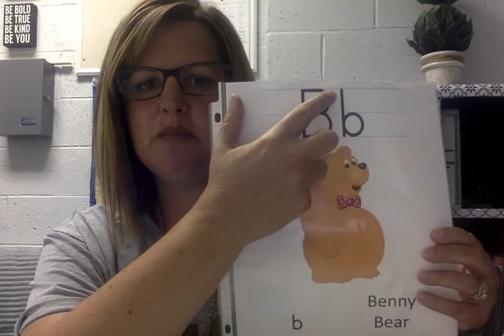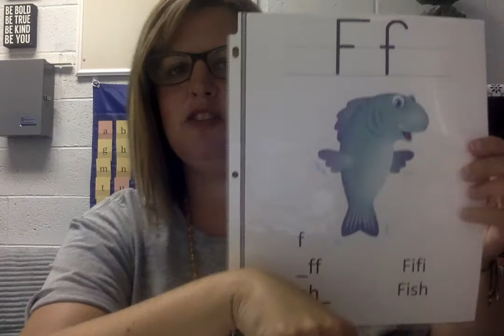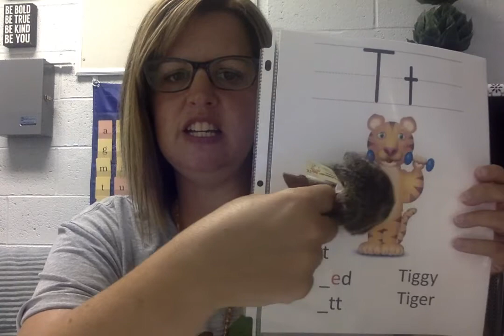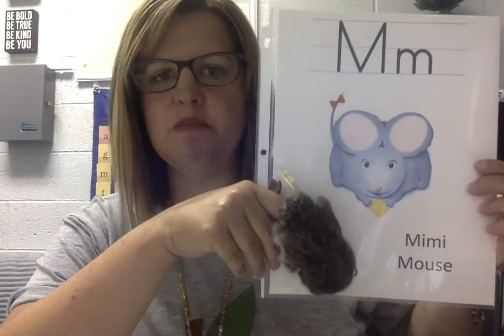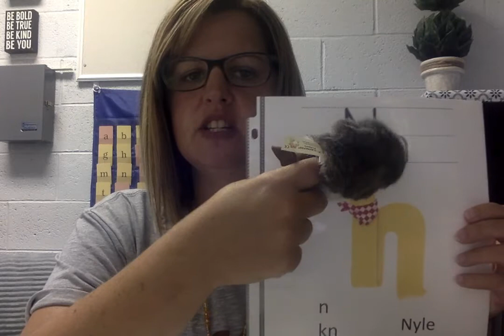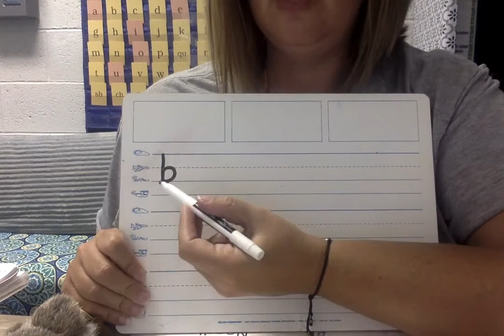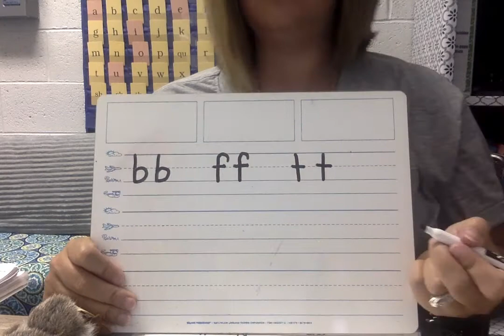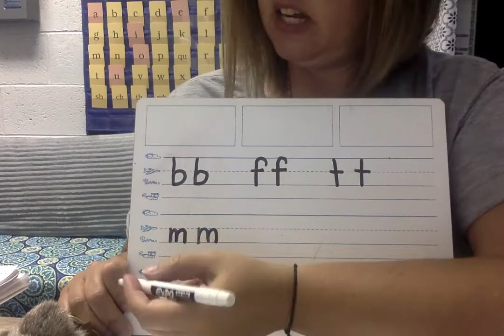First grade Fundations Unit 1 lesson 2